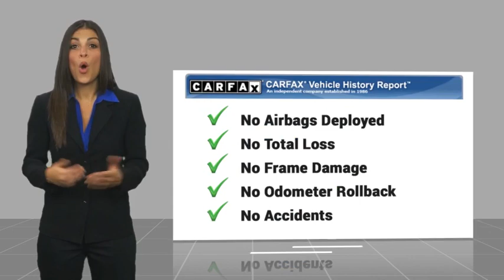2023 Honda CR-V Pasadena Los Angeles Glendale Alhambra Cerritos Orange County 1P00097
2023 Honda CR-V EX